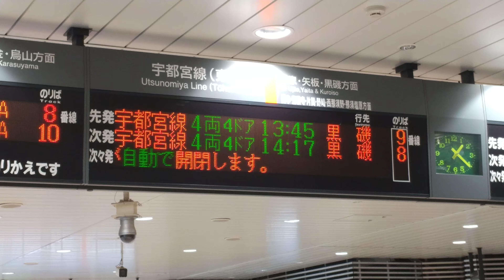【コロナの影響】宇都宮線の一部列車のドアの半自動扱いが取りやめになります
コロナの影響はこんなところにも及んでいます
23日から、宇都宮線の宇都宮より北、日光線の殆どの列車(205系の運用)は半自動扱いをやめて、すべての駅でドアが自動で開きます